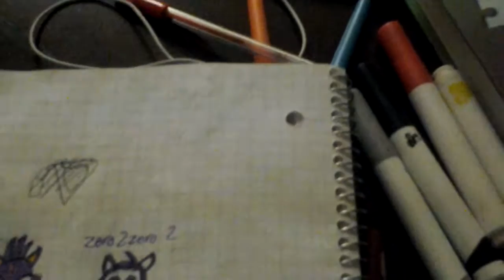For Zero2zero 2, Zajcu37, and Rye-Rye 99